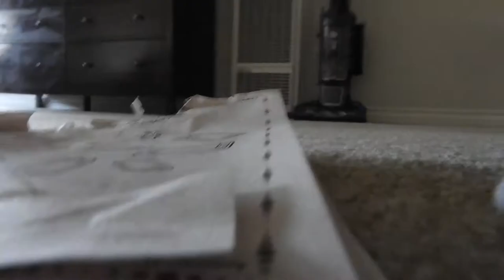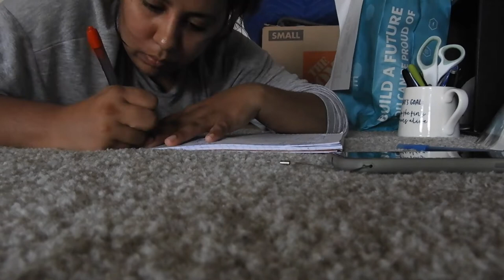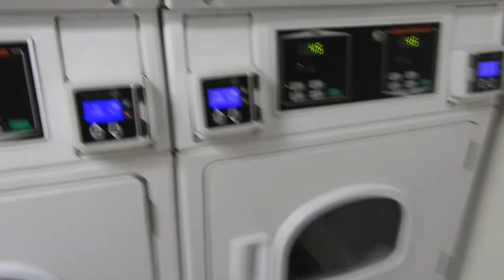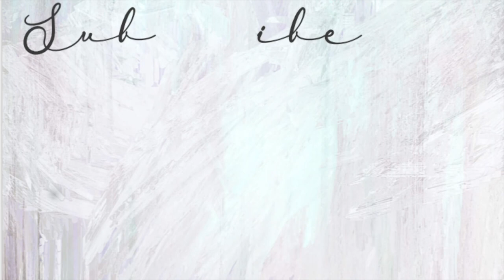We MOVED into our 1st Apartment ever !!!!